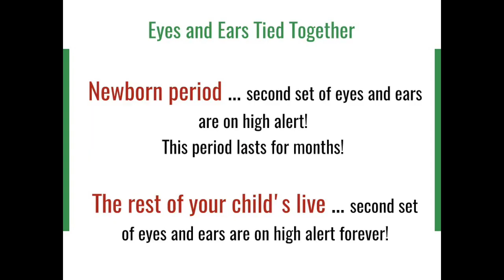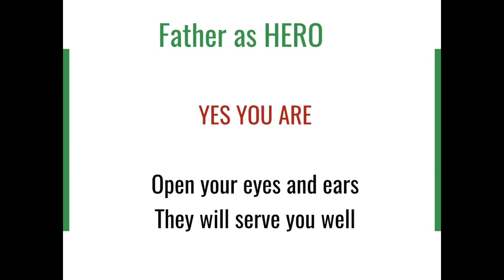2nd Set of Eyes ... Fathers-to-be Pregnancy Academy 24-26 Weeks